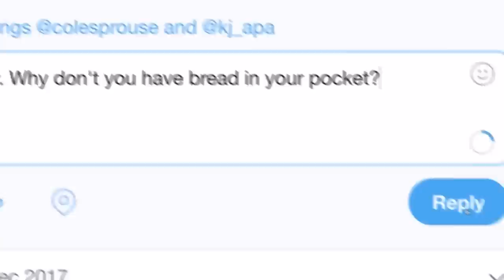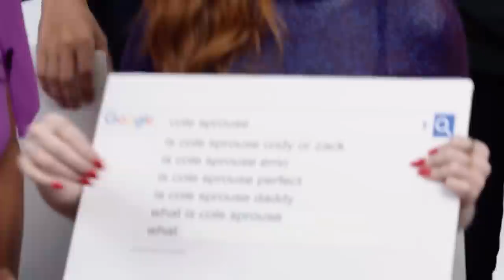Cole Sprouse being Cole Sprouse for 5 minutes straight | Cole Sprouse best and funniest moments